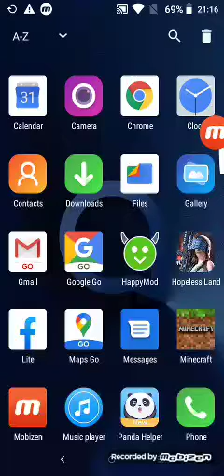MY MINECRAFT SERIES#1